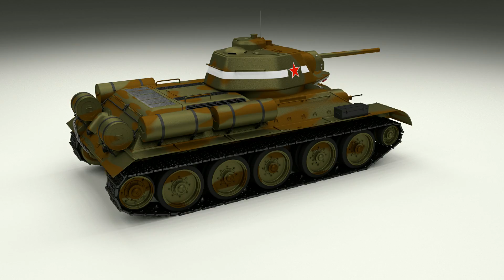T34/76 Tank with Interior HDRI Camo 3D Model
3D Model T34-76 Tank HDRI 3D Model built in Blender and rendered with Cycles. The model can be found here: